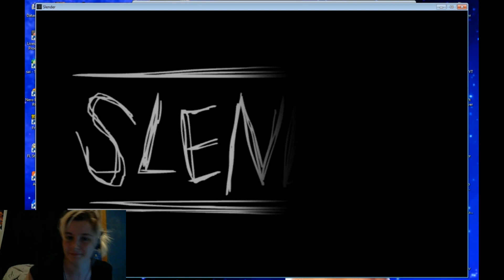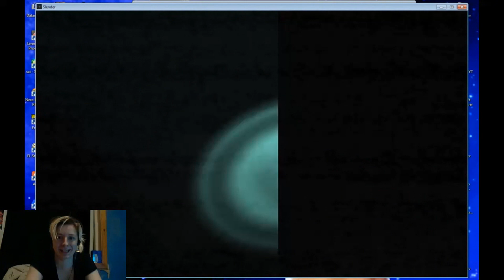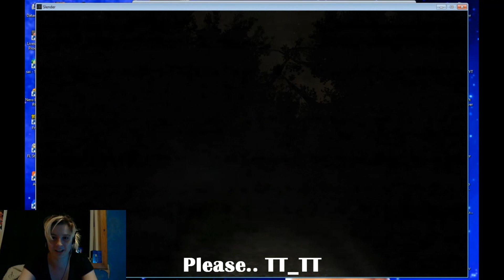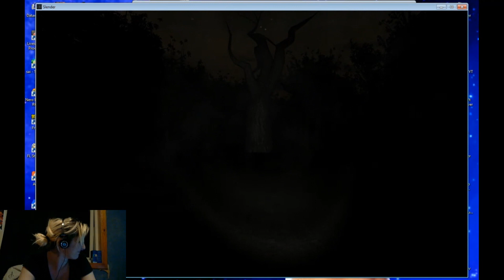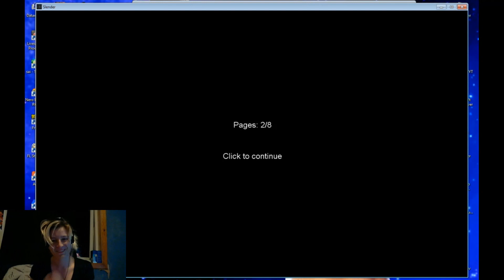[OLD] Livestreamed - Slender - First try on the original map (english subs)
First video in my new "series"; Livestreamed.
This time it's Slender, the original map.
Sorry for talking Norwegian, but I tried to put english subtitles on the most important parts.
Hope you enjoy watching me piss my pants... :p